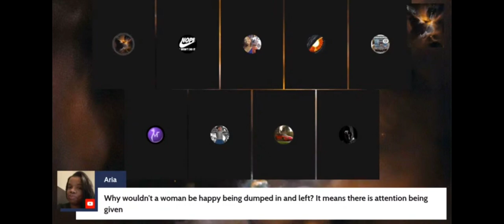But That's Beside The Point!